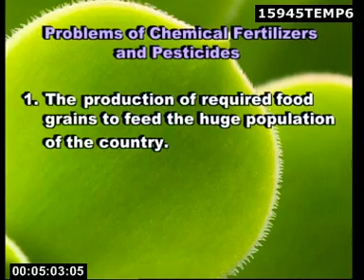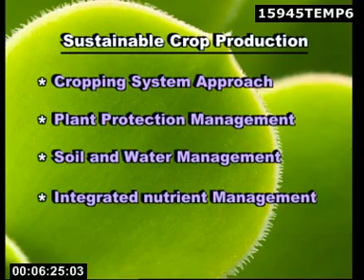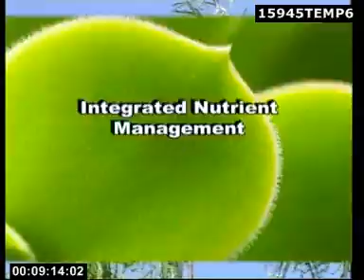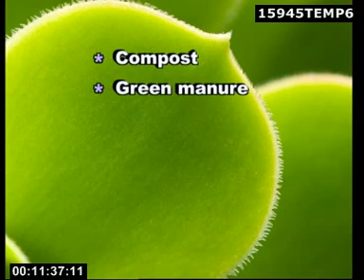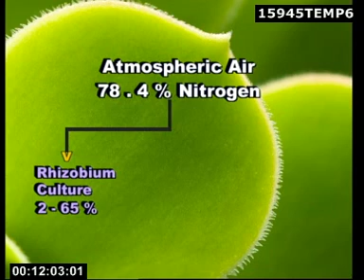ECO FRIENDLY AGRICULTURE